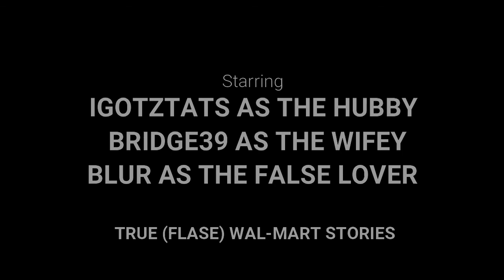True (fake) Wal-Mart Stories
Here are the True(FAKE) stories of two twitch streamers that fell in love at wal-mart